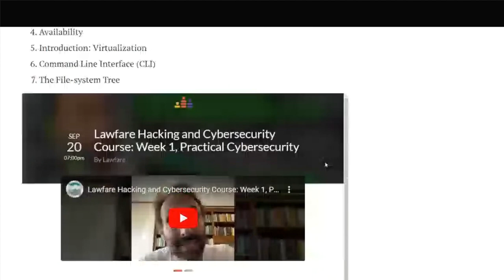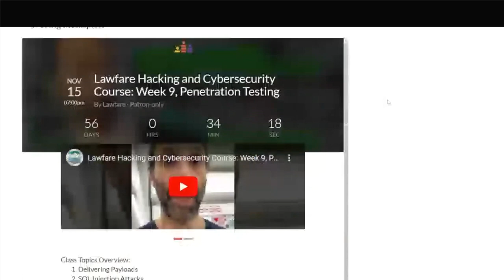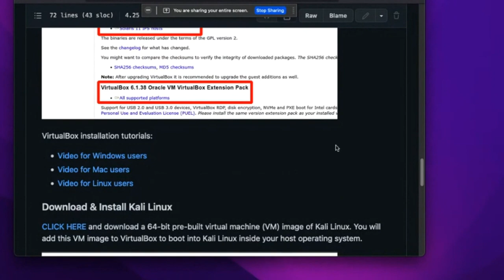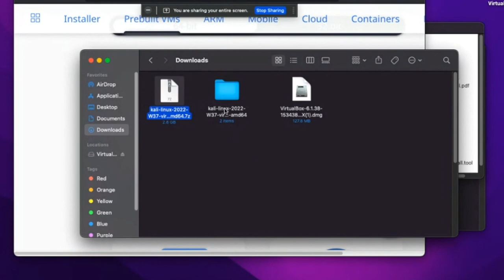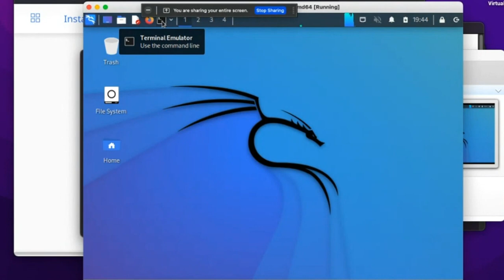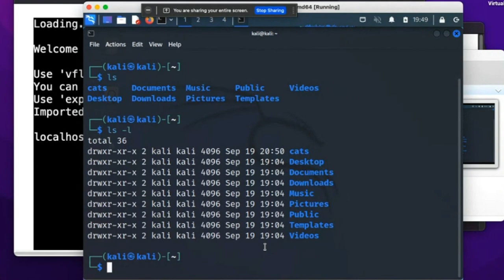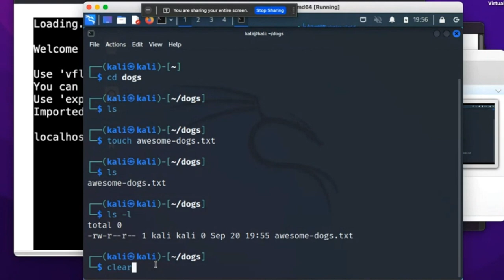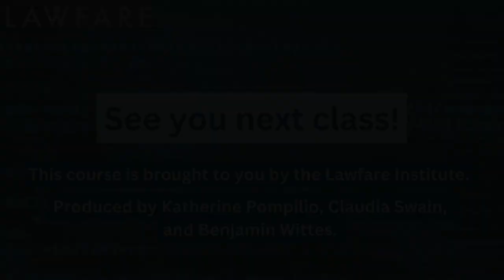Hacking and Cybersecurity: Class 1, Practical Cybersecurity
In the Fall 2022, we launched Lawfare's first live course---on hacking and cybersecurity. At the time, only material supporters of Lawfare were able to access the course and its materials. That has now changed.

We are delighted to release the recordings of the class to the general public. Over the next few weeks, we will be posting more class videos to the site so that you too can learn to hack, right here on Lawfare.

This is the first class, in which Scott Shapiro of the Yale Law School and Sean O'Brien of the Yale Privacy Lab discuss their approach to hacking and the class, to information security,  and more.